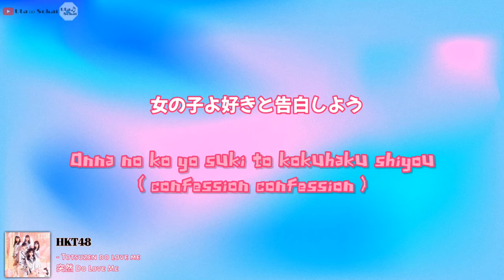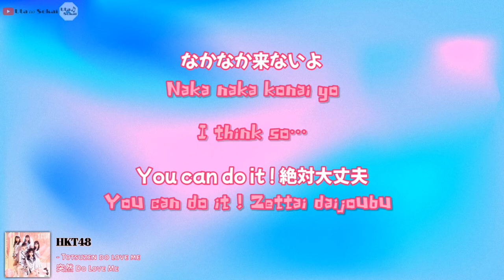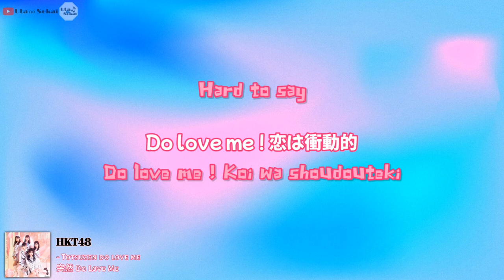HKT48 - 突然 Do love me! (Totsuzen Do love me) 歌詞 / Lirik lagu / song lyrics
song title : 突然 Do love me! (Totsuzen Do love me)
singer : HKT48
edited by : Uta No Sekai

Product Information :
HKT48 2nd Album
Outstanding
“Totsuzen Do love me!” (Suddenly Do love me!)
Release Date: Wednesday, December 1st, 2021